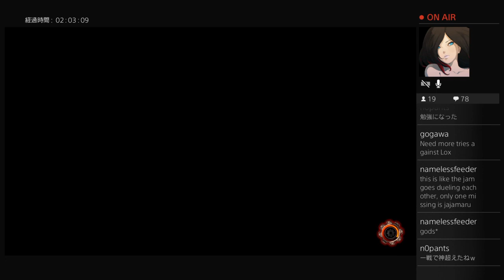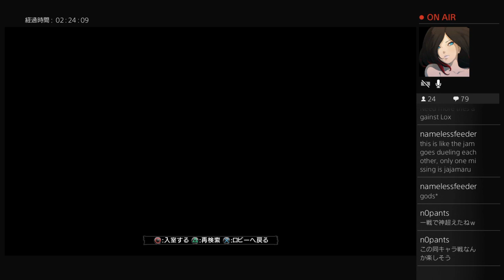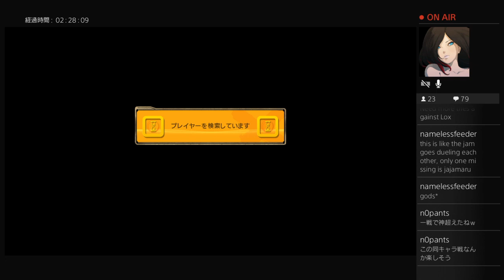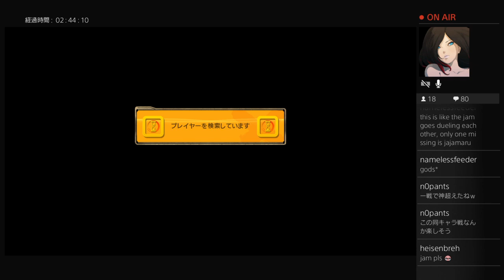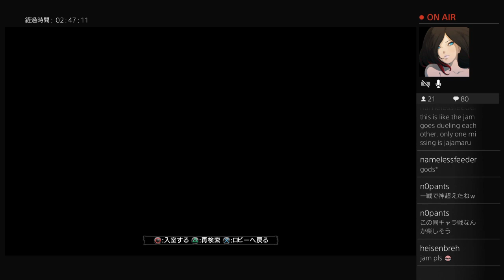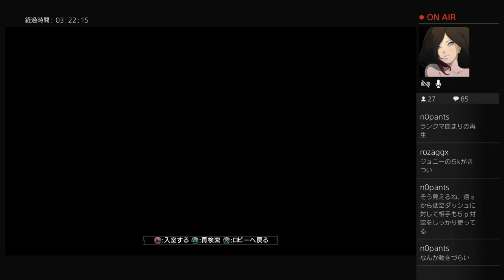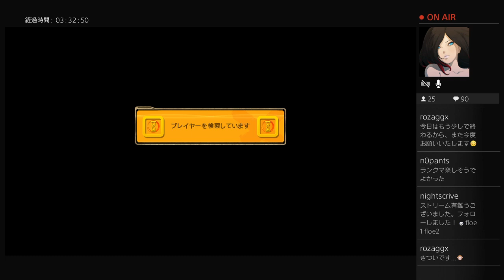GGXrdR PSN 2/3/17 - Rozari (Jam) Matches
vs Mujirushi (Johnny), Shimonkin (Axl), LOX (Jam), Yosuke (Axl)